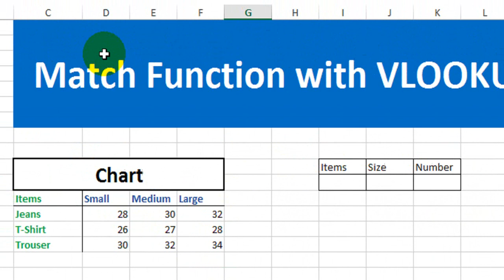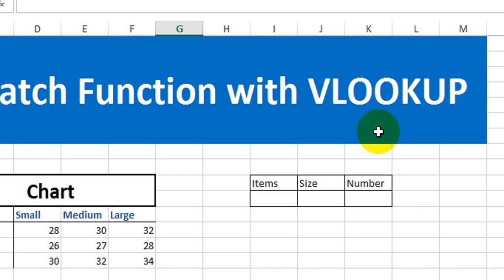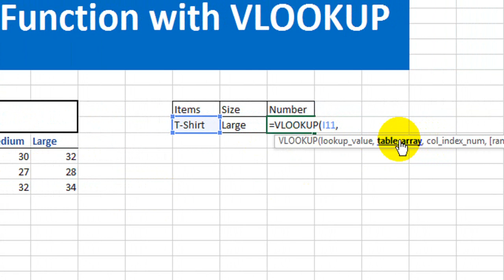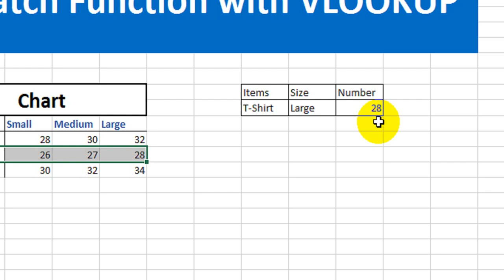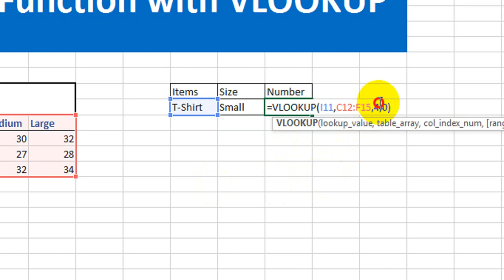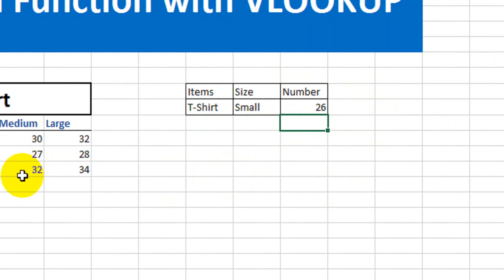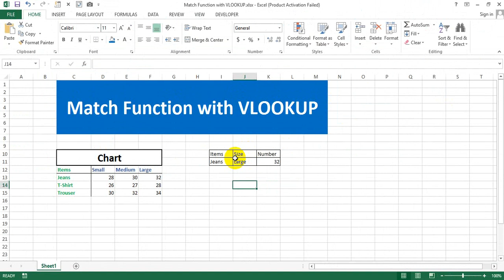Match Function with VLOOKUP Formula in Excel